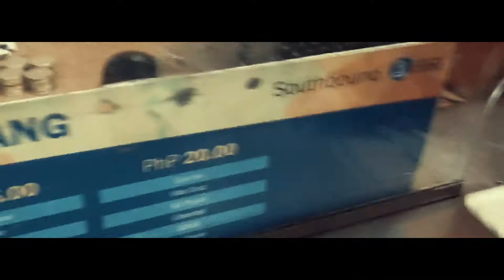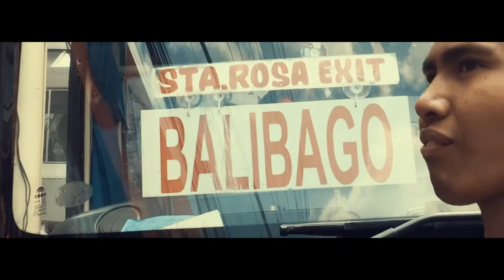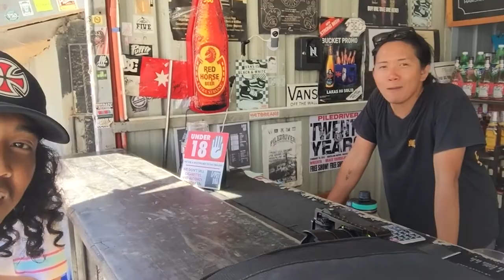VANS INTERNATIONAL WOMEN'S MOTH SKATE EVENT" GET ON BOARD " ( VLOG EDITION)